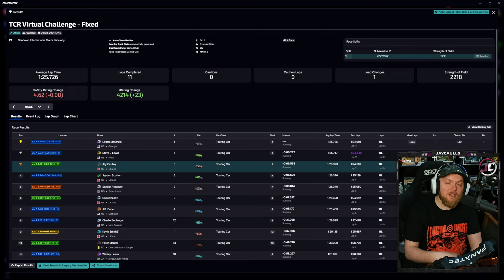We're Wet & We're Loving It! This is Touring Car Racing! | iRacing TCR at Sandown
A first wet TCR race on the channel & it couldn't be in a better place! Already dubbed the most underrated track in the calendar this season, Sandown will surprise you! With a small chance of rain too the racing couldn't be better! Just watch out for those Esses...

⏱️TIMESTAMPS⏱️
00:00 Intro
01:34 iRacing Touring Car Sandown Race and Incidents

Want to Tip Jay or help contribute toward Practice Sessions or iRacing Content?

Race Participants

1 J.B. DeJeu
2 Steve J Lewis
3 Jay Caullay
4 Logan McKinzie
5 Jayden Scotton
6 Sam Blease2
7 Sander Antonsen
8 Charlie Boulanger
9 Wesley Lewin
10 Bob De Iets
11 Kurt Haue Jensen
12 Kevin Smith21
13 Peter Mantei

iRacing 2024 Season 4 Summary
- BMW M4 G82 GT4
- Mini Stock and Dirt Mini Stock
- Cadwell Park Circuit
Circuit de Spa-Francorchamps: rescanned for 2024, with four all-new configurations.
- Circuit Zolder art update
- Rain Racing: M4 G82 GT4, the TCR class, Ford Mustang FR500S, and Renault Clio have all been rain-enabled for the new season.
- New Multi-Class Official Series Distributed Splits Algorithm
- Tire Pre-Conditioning
- Natural Clutch Variance
- Shared Lone Qualify Replay

iRacing 2024 Season 3 Summary
- Chevrolet Corvette Z06 GT3.R
- Ford Mustang GT3
- Street Stock – Casino, Panther & Eagle
- Circuito de Navarra
- Sachsenring
- Oswego Speedway
- New Rain Enabled Vehicles!
This release enables 10 new vehicles for racing in the rain including the whole GT4 class, the Ligier JS P320, Porsche 911 GT3 Cup & the Global Mazda MX-5 Cup car.
- Fixed TCR Tires
- New Damage Model
This release will fully implement the New Damage Model on ALL VEHICLES in the entire service! That’s right, every single car will now benefit from the improved physics and visual experience brought by using the New Damage Model.
- Porsche 911 GT3 Cup (992) Extensive Updates
- NASCAR Trucks Series Trucks Aerodynamic and Chassis Overhaul
- Stats: Driver Leaderboard

iRacing 2024 Season 2 Summary
- iRacing Weather System Arrives. Rain in iRacing!
- Super Formula Lights
- SRX - Superstar Racing Experience
- Dirt Micro Sprint Winged
- Dirt Micro Sprint Non-Winged
- Algarve International Circuit - Portimão, Portugal
- Misano World Circuit Marco Simoncelli - Misano Adriarico, Emilia-Romagna, Italy
- Millbridge Speedway - Salisbury, North Carolina, USA
- Circuit de Lédenon, Motorsport Arena Oschersleben, Snetterton Circuit, and Winton Motor Raceway will be added to the iRacing base package for 2024 Season 2.
- Road License Split - Sports Car and Formula

iRacing 2024 Season 1 Summary
- Audi R8 LMS Evo II GT3
- Autodromo Internazionale del Mugello
- Slinger Speedway
- Art Updates Okayama International Circuit
- New Series Weekly Challenge Series
- 2024 Season 1 New Damage Model
- 3D Curbs Mugello/Okayama
- Asphalt Oval Refresh

Equipment
Fanatec CSL DD Wheel Base [8 Nm]
Fanatec CSL Elite Steering Wheel McLaren GT3 V2
Fanatec CSL Elite Steering Wheel WRC
Fanatec Clubsport Pedals V3 - Brake Performance Kit 2.33 Greens
Sparco Grid Q Fibreglass Seat

TCR Lineup: Honda Civic Type R, Hyundai Elantra N TC, Hyundai Veloster N TC, Audi RS 3 LMS

GT4 Lineup: Porsche 718 Cayman GT4, McLaren 570S GT4, Mercedes-AMG GT4, BMW M4 GT4, Aston Martin Vantage GT4